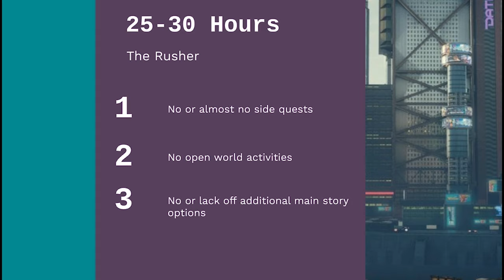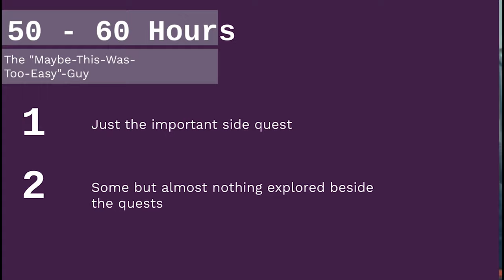HOW LONG is CYBERPUNK 2077 STORY & PLAYTIME?! (All Quests & Open World Activities)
CDPR made The Witcher 3 with a huge map and story play time but Cyberpunk 2077 will be a bit different. The main story will be shorter compared to The Witcher 3 but don't forget: Your side quests in Cyberpunk 2077 will give you additional options or endings for your main quest. But the generell question is how long is the cyberpunk 2077 story and play time? I'll give you the answer for all scenarios!

Your opinion is important to us! Criticism and suggestions in the comments are welcome :)

Via our RefLink, al If you click our Ref Link, every purchase via Amazon will support us - at not added costs or work for you!

Join our voice chats. Be part of the community!

Equipments used:
Camera Panasonic Lumix FZ1000
Lavalier microfon Rode smartLav+
Audio Recorder Zoom H4N
Drone/Quadcopter DJI Mavic